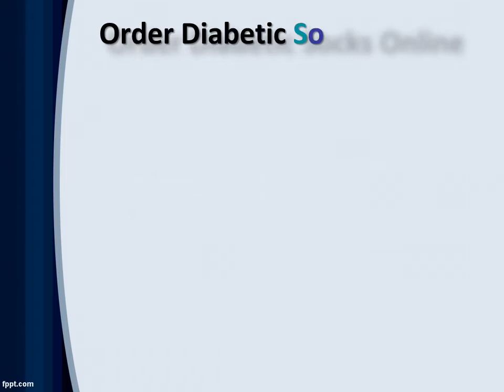Order Diabetic Socks online, Shop Diabetic Socks online - Diabetic Ortho Footwear India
Order diabetic socks online India at Diabetic Ortho Footwear India.Get huge discount on Diabetic Women's & Men's Socks.